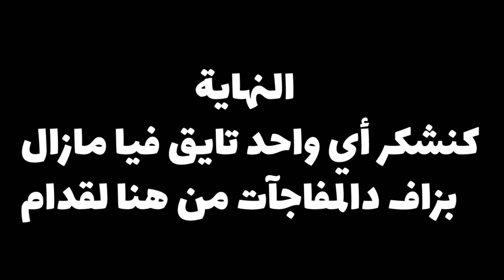كوبل مشرمل لعبو لعبة الحبار في سلا ⚔️ ولكن فلخر😱..(Squid Game Moroccan Version)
فيلم قصير : لعبة الحبار النسخة المغربية

بارطاجيو مع صحابكم لا عجبكم الفيلم و ماتنساوش تفعلو الجرس
 باش يوصلكم الجديد 💖🔥